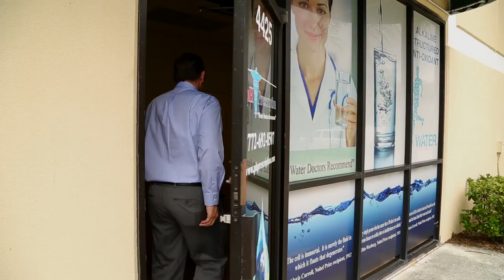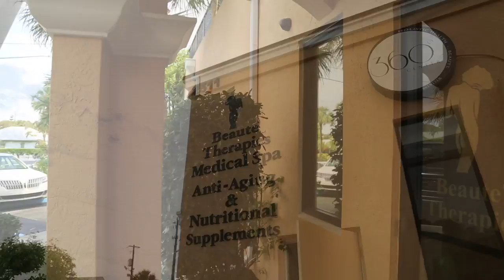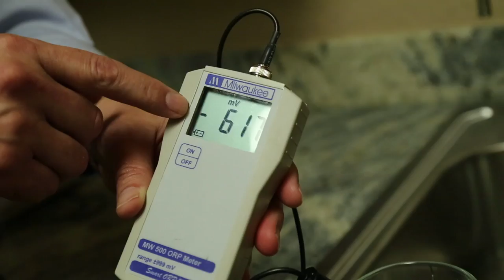HQ pH Prescription Marketing microscope video